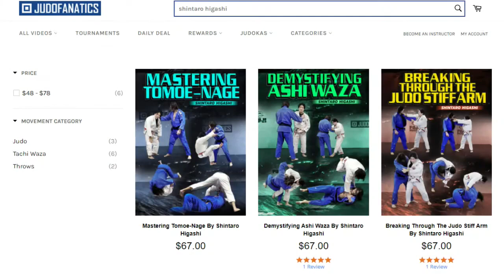Action-Reaction Kouchi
When you first attack with morote-seoi-nage, uke will naturally want to pull back. That's the perfect time for kouchi-gari.

If you want more in-depth judo tutorials, check out my collection at Judo Fanatics:

If you like what I do and want to support my various online initiatives, please give your support to my Pateron